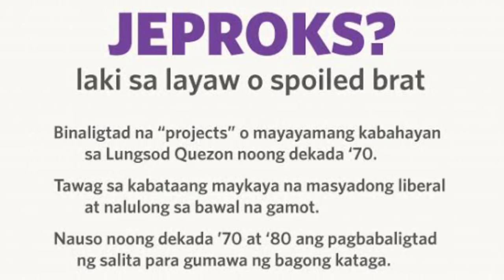EXCLUSIVE! MGA SHOCKING REVELATION NI ROCK ICON MIKE HANOPOL SA KANYANG BUHAY!